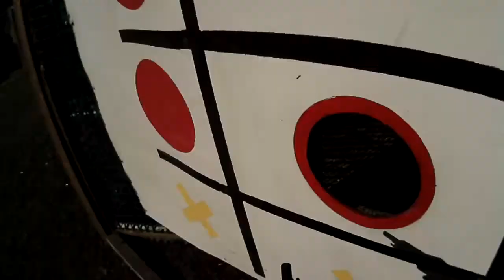Richmond Hotshots USPSA Match, January 20, 2013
My Gun Appreciation Day - Richmond Hotshots USPSA Match, January 20, 2013.
3th Production (74.2% of the winner) out of 26, and 23th overall out of 62.
Pistol: Glock 34; Ammo: S&B 115gr PF=147; Camera: Tachyon OPS HD Editor: Avidemux 2.5 (32-bit).